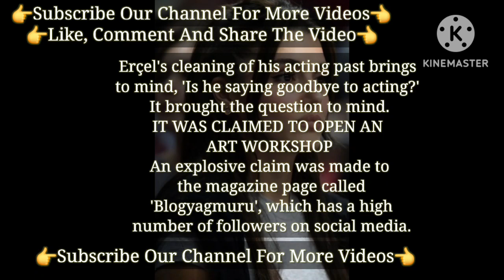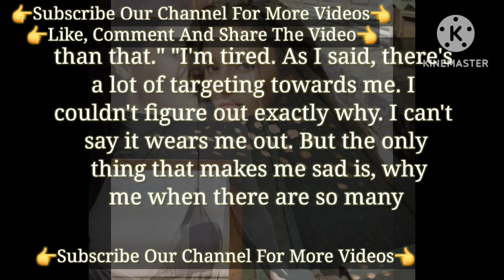You Shouldn't Talked About My Personal Life and Acting | Bambaşka Biri Turkish Tv Series Hande Erçel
Hande Erçel Talked | She Would Not Quite Acting Hande Erçel Said That
The Famous Style Of Hande Erçel | Turkish Tv Series Actress Bambaşka Biri